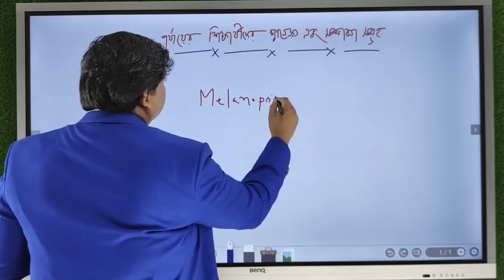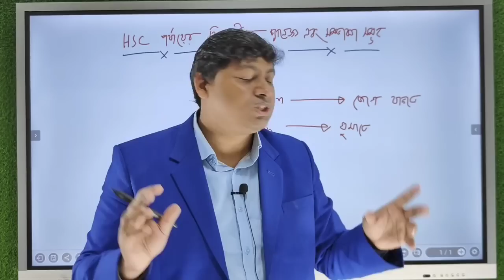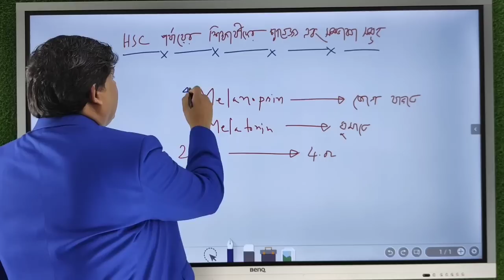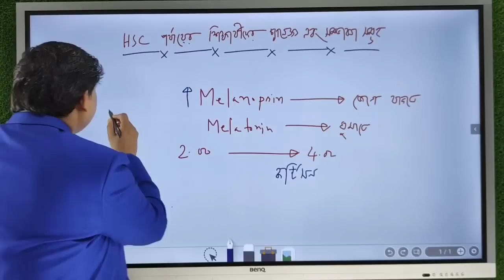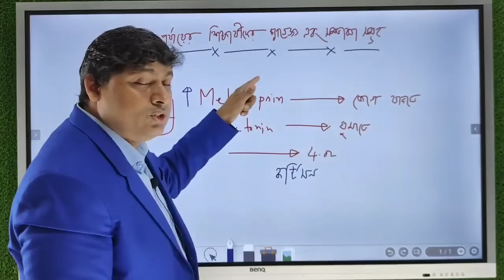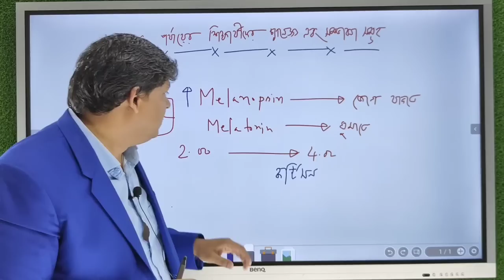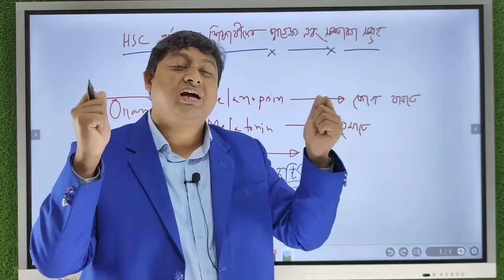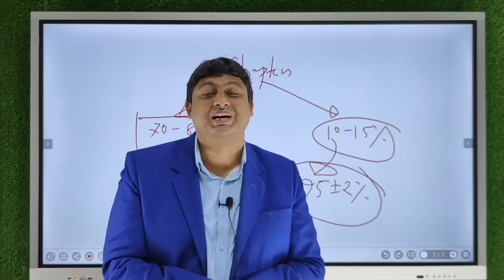Master Clock || How to Build Good Habits || যে অভ্যাস জীবন বদলে দিবে || Dr. Nabil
ছোট ছোট  অভ্যাস আপনার জীবনটাই ইতিবাচকভাবে বদলে দেবে। প্রতিদিন একই সময়ে ঘুমাতে যান। তাহলে একই সময়ে ওঠার অভ্যাসও হয়ে যাবে। এভাবে অনুশীলন করলে সেটা অভ্যাসে পরিণত হবে।আমাদের প্রত্যেকেই নিজের কাছে প্রথম প্রতিশ্রুতি দেই পরদিন সকালে কয়টায় উঠব তা নিয়ে। এবং আমরা বেশিরভাগ মানুষই সেই প্রতিশ্রুতি ভঙ্গ করি। অ্যালার্ম বেজে বন্ধ হয়ে যায়, আবার স্নুজ বাটনে চাপ দিয়ে রাখেন এবং এরকম করে করেই কোন অর্থ ছাড়াই নিজেকে দেয়া প্রতিশ্রুতি ভেঙ্গে দেয়ার মধ্য দিয়েই দিনটা শুরু করেন। মানে টা এরকম দাঁড়ায় যে আপনি আগের রাতে নিজেকে প্রতিশ্রুতি দিয়েছিলেন আপনি তা পালন করবেন না ভেবেই। নিজের কাছে প্রতিশ্রুতি দেওয়ার এবং তা পালন করার অভ্যাস করুন। এটা শুধু ঐদিন সকালে নিজেকে জাগিয়ে তোলার বিষয়ই নয়, বরং এটা একটা অভ্যাস তৈরি করা নিজেকে পরিবর্তন করার প্রক্রিয়ায়।

*** ANTI-PIRACY WARNING ***
This content's Copyright is reserved for Dr. Nabil. Legal action will be taken against those who violate the copyright of the following maesented